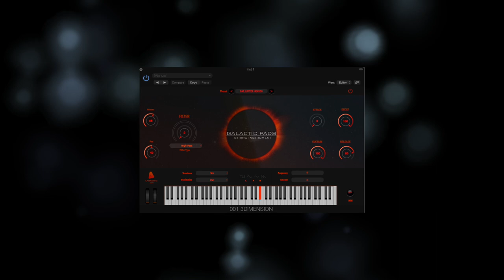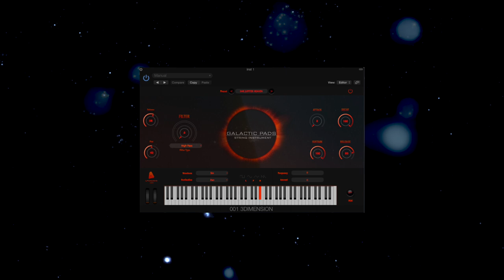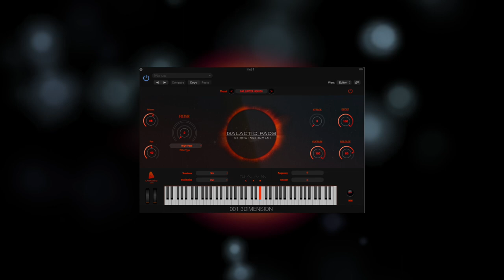Galactic Pads VST AU - String Plug-in DEMO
GALACTIC PADS is a collection of Pad Instruments that were designed for Atmospheric/Cinematic String Pads. All Instruments are very expressive and evolving made from real synthesizers. For Movie/Soundtrack composers and Producers.

    SPECS:

    100 TOTAL PAD INSTRUMENTS
    Filter, LFO
    Multi-Velocity
    Multi-Sampled
    DAW MIDI Automation Capable

    Size 3.65 GB (Instant Download)

SPECS / COMPATIBILITY:

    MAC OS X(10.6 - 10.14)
    WINDOWS PC (XP - 10)
    AU / VST / VST3
    3.65 GB / SIZE / INSTANT DOWNLOAD

SUPPORTED D.A.W SOFTWARE :  PARTIAL LIST
ABLETON LIVE,  REASON 9.5+, CUBASE, REAPER,  DIGITAL PERFORMER, LOGIC, MAINSTAGE, FOR FL STUDIO, SONY ACID,  AND MANY MORE